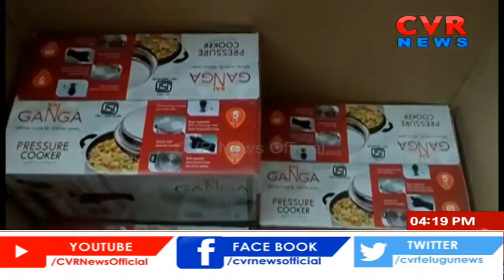ఎన్నికల్లో రైస్ కుక్కర్లు పంపిణీ | Guntur District | CVR News